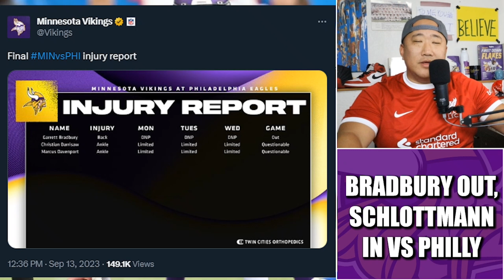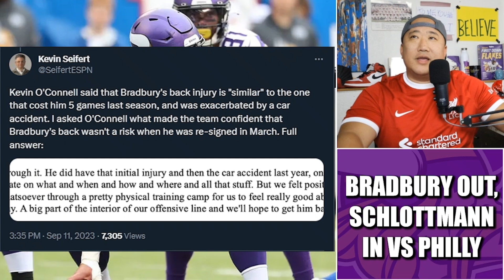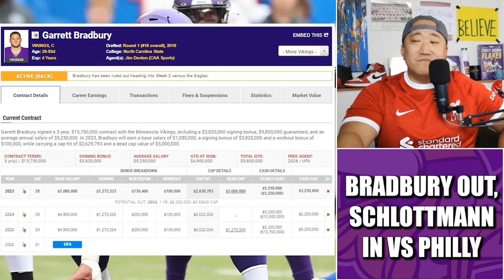Garrett Bradbury Out vs Eagles, Austin Schlottmann to Start at Center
Minnesota Vikings center Garrett Bradbury (back) will miss Thursday Night's game against the Philadelphia Eagles. Austin Schlottmann will fill in at the pivot.